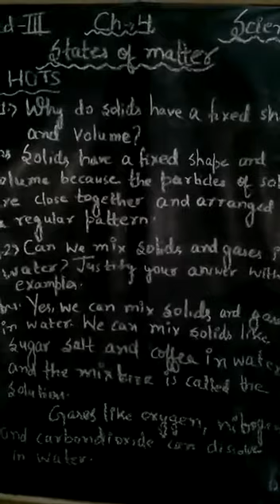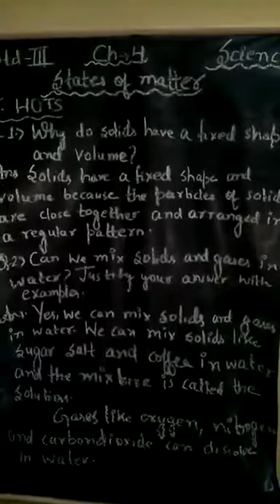Class 3 - Science - Chapter 4 , Q&A (Subjectives)